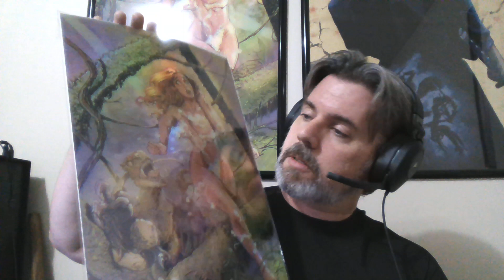KickStarter's Late Pledge feature goes live & I talk a lot about what I'm doing with this channel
Last half of the video talks about promotions in the videos, shout outs to some fantastic creators, some words about Tibbi #2 cover art holochrome prints.

Yeah there is a lot here